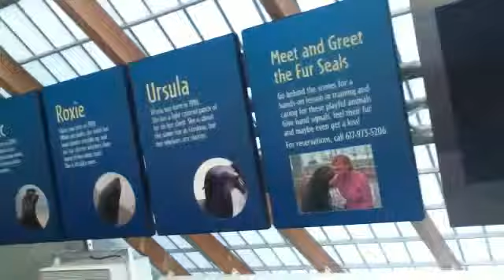My Senior Project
This is my Senior Project product, a video of my interaction with the Northern Fur Seal Roxie, at The New England Aquarium